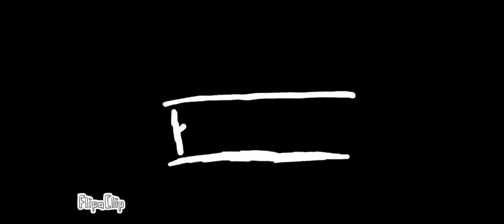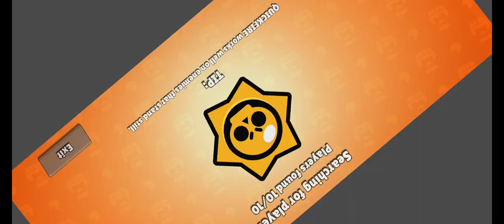Trying out Mortis and Colt in Brawl Stars! Brawl stars gameplay #3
I played with two new characters i got over the week. TBH, Mortis and Colt are trash.
Go check out - @Akshuboi_Rockz